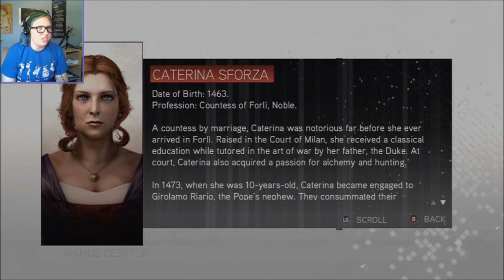TO THE LOVE NEST! - Assassin's Creed 2 REPLAY (Part 16)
Probably the dirtiest commentary I've made on an Assassin's Creed video ever... I blame public high school! And Game of Thrones...